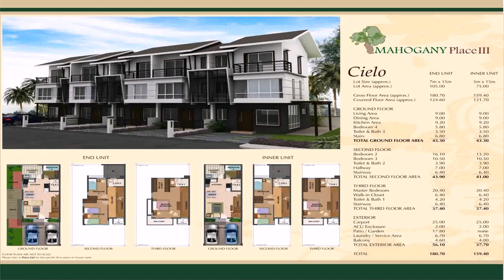Townhouse Terrace Design In The Philippines - Gif Maker DaddyGif.com (see description)